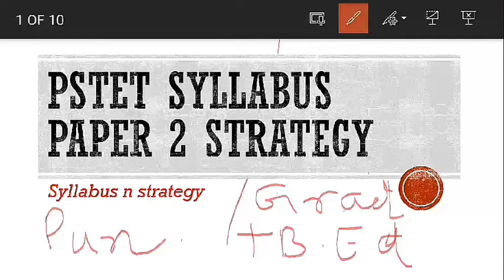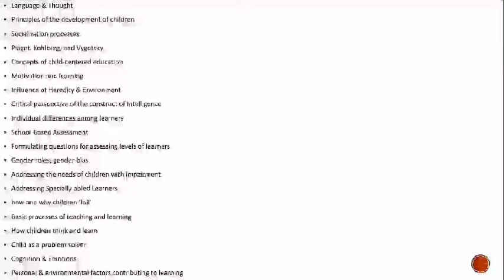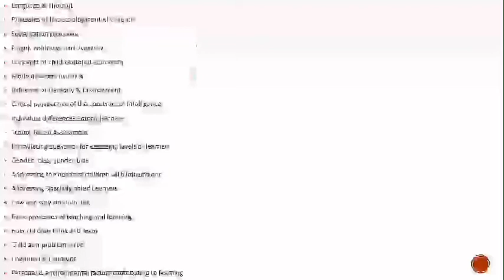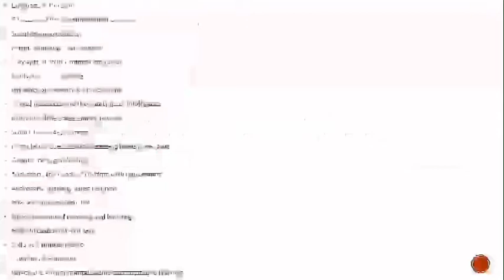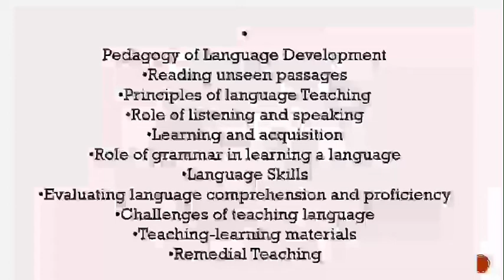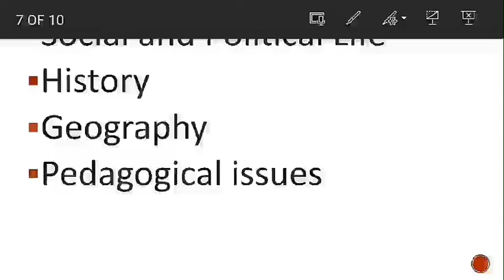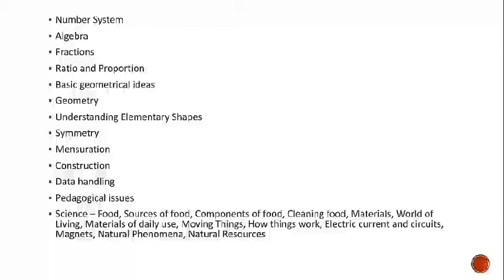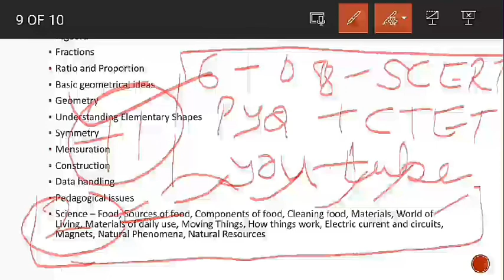Pstet Paper 2 Full Syllabus Discussion n Strategy n Qualification।।Pstet ਦੀ ਤਿਆਰੀ ਕਿਵੇਂ ਕਰਿਏ?B.Ed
welcome to everyone  IN THIS video we will discuss the syllabus of paper 2 syllabus n strategy

kese pstet ki tyari kre or k kon si approch se pstet clear kr skte hai for cdp and social science and language 1 and language w

1 Qualification
2 syllabus of child development n pedagogy
3 language1or 2
4 science
 5 math
6 social science

pstet di tyari kinve krie ki syllabus  rhega te kinve tyari krie n qualification  fully explained
after or during b.ed pstet prepra.Tion